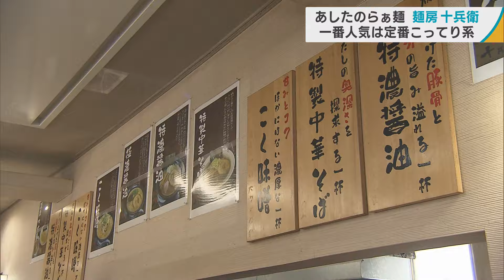コッテリ系の人気店「麺房 十兵衛」藤崎店の一番人気といえば…！？（藤崎町）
青森市・五所川原市・藤崎町に、3店舗を展開する「麺房十兵衛」。
店でダントツ一番人気のメニューが「特濃醤油」。
味の決め手となるスープは、完成までに30時間！
ゲンコツやアタマなどの豚骨に魚介系のダシを合わせ、濃厚ながら食べやすいバランスを重視した一杯です。
麺は自家製麺。太麺と細麺が選べますが、特濃醤油には太麺がオススメです。

[店舗情報]
麺房十兵衛 藤崎店
住所：藤崎町西豊田1-6-7
営業時間：午前11時～午後3時／午後5時～午後9時
定休日：水曜日